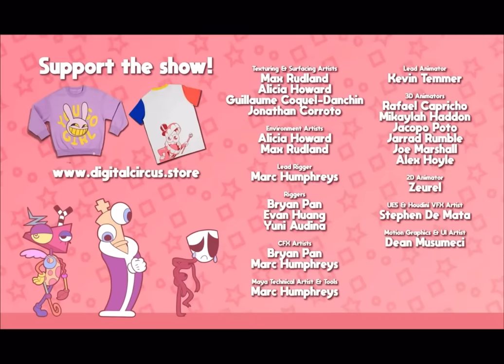The Amazing Digital circus 🎪 auf DEUTSCH🇩🇪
THE AMAZING DIGITAL CIRCUS AUF DEUTSCH official video